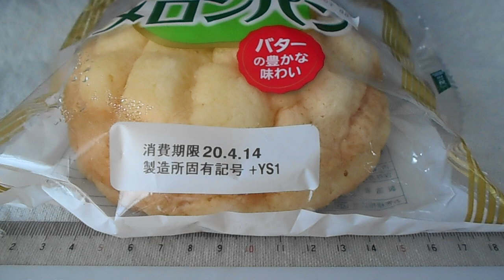山崎製パン ヤマザキ 大きなメロンパン 「菓子パン」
大きなメロンパン　「菓子パン」
１個　411kcal